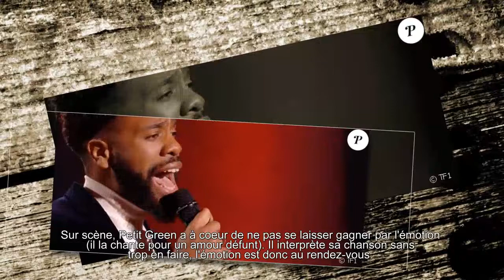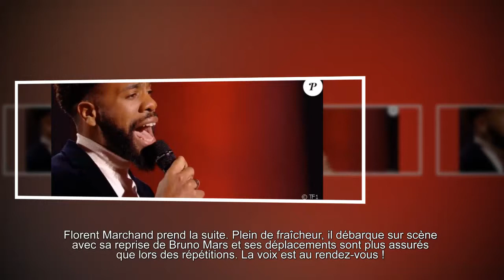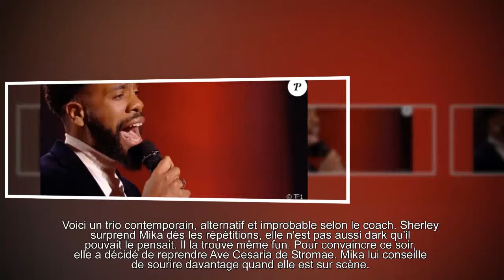The Voice 7 : Karolyn et Hobbs au top, l'absence de Mennel expliquée...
La dernière étape avant les duels...